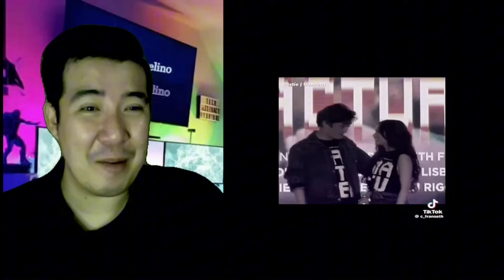[REACTION] FRANSETH | TIKTOK COMPILATION - PART 79 (Francine Diaz & Seth Fedelin)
2.  "its fair use" No copyright is claimed and to the extent  that material may appear to be infringed , I assert that such alleged infringement is permissible under U.S. and Philippine copyright law. If you believe material have been used in an unauthorized manner, please contact the poster.
3. This Video is not associated with any company or products mentioned on the video.
4. No intention to infringe photos or audio used in this video.